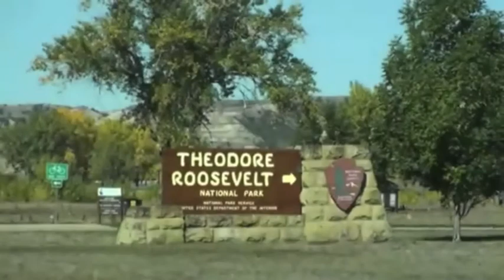Theodore Roosevelt Conservation